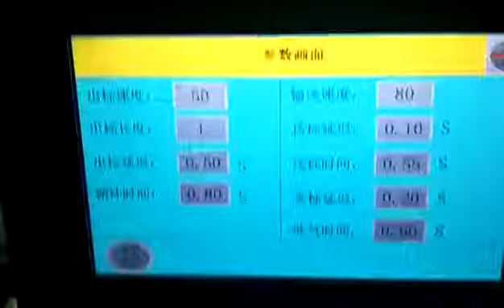High speed full automatic flag labeling machine for lollipop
Company: Shanghai Consung
Skype:rosezhen002
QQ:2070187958